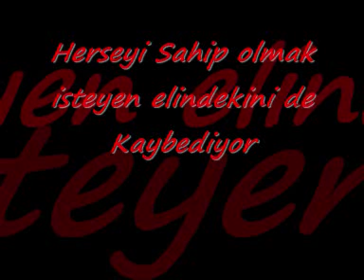HERSEYI SAHIP OLMAK ISTEYEN ELINDEKINI DE KAYBEDIYOR